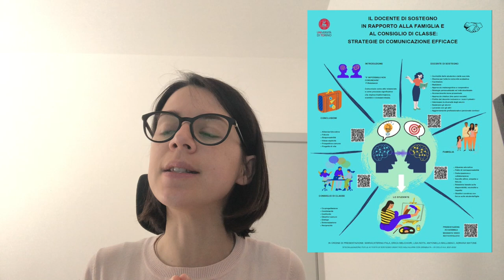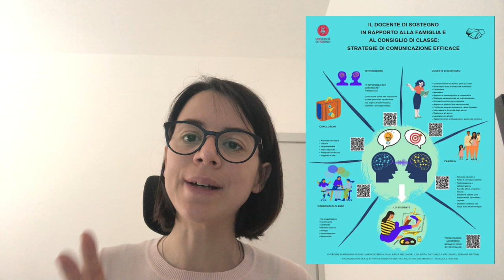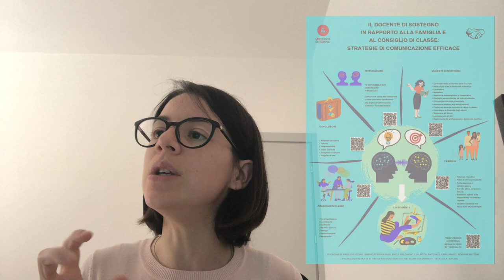Il docente di sostegno in rapporto a famiglia e consiglio di classe: strategie di comunicazione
Presentazione accessibile con sottotitoli